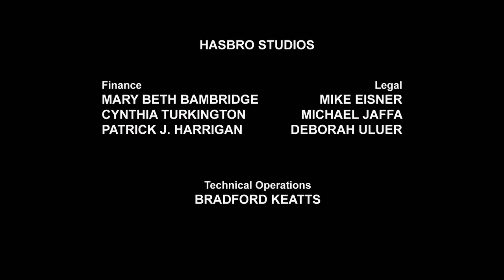Transformers Prime | S03E08 | 720p HD | English | Full Episode